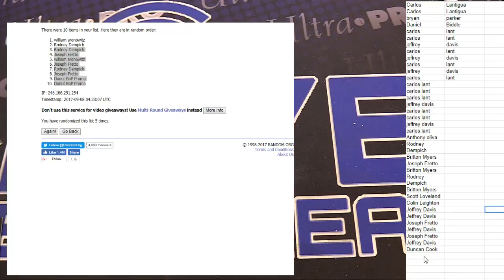helmet filler #7 LBB